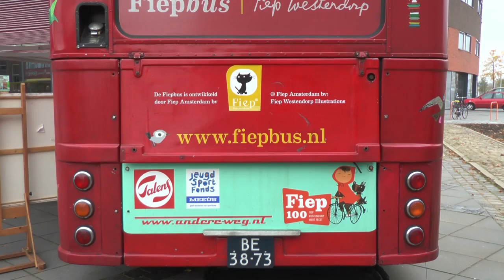De Fiepbus herinnert aan de tekeningen van Fiep Westendorp